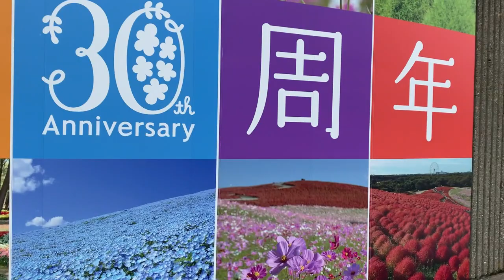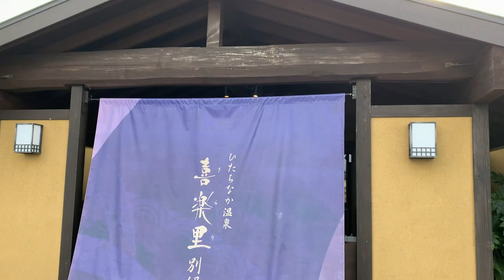[ 茨城県 ] 日帰り旅行！もふもふ不思議な風景の素晴らしさに言葉を失う・そば・温泉・ HITACHI SEASIDE PARK 2021・海外の反応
秋が来た！早速、季節を味わいましょーひたち海浜公園の不思議なもふもふ風景で言葉を失います〜その後、おそばを食べて、温泉も楽しめて、体も心も癒されます＾＾ ロシア人美女友達も大満足です！HITACHI SEASIDE PARK 2021

[ 浅草牛かつ ] 人気ロシア人ユーチューバLanaの晩酌と浅草で牛かつ頂きます！動画：

[ 月島のもんじゃ ] MAX LUX のラナさんが帰って来ました！ロシアはどうでしたか？動画：

そばの実のご購入はこちら：

ウクライナ蜂蜜ご購入はこちら：

リンクを使用して商品を購入した場合、販売会社から少額の手数料が私に支払いされますが、購入品の価格は変わりません。 チャンネルへのご支援ありがとうございます。